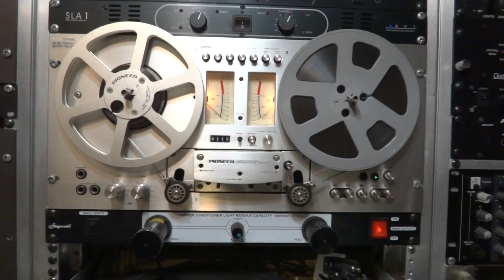Live Janis Joplin - Sunday Morning Coming Down - 1962/64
This track is not on the 2022 LP release The Typewriter Tape by Omnivore Recordings Label, same applies to several other tracks on this reel to reel tape. And 'Sunday Morning Coming Down' has no copyrights.
Here's a song I wrote for JoplinTheMovie.com in 1999.
Let me tell you something girl
The world misses you
Rainbow from an ocean pearl
Voice of deepest blue
I long just to hear your voice
Echoes through my soul
Your despair
Screaming out through Rock n Roll
Chorus:
We all miss you, and we know you miss us too
We all love you, and we know you love us too

Your loneliness reached far and wide
Searchin' for love that you couldn't find
You found the vein to ease your pain
Died alone, it's a cryin' shame
Chorus:

The world knows just who you are
Queen of Rock , one true star
Ball and chain have left your side
And in my heart, yeah, you're s2ll alive
Chorus:

END:I wrote this song and 5 others for The movie that has yet to get made